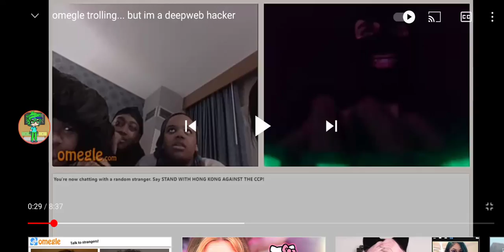lukeafk going Crazy (omegle trolling... bum im a deepweb hacker) Compilation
Lukeafk doesn't belong yet